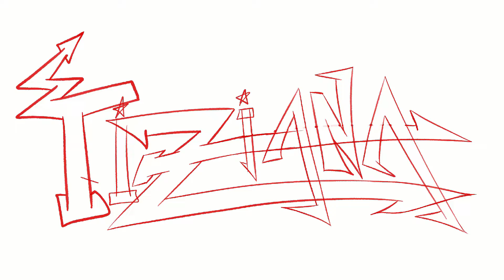Graffiti Procreate Timelapse by Mamba